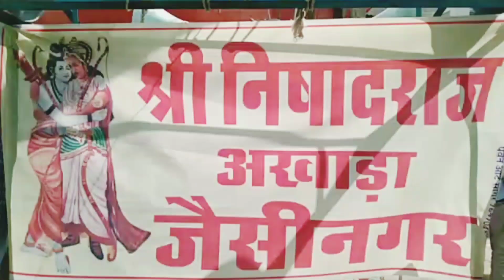जैसी नगर में महाराज श्री निषाद राज जयंती मनाई गई|| viral video🌹🛶🛶✨🙏🏻 2023.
Jaisinagar#viral jay shree ram#jai nishadraj#
Raikwar samaj#